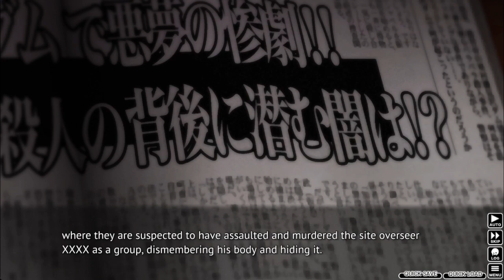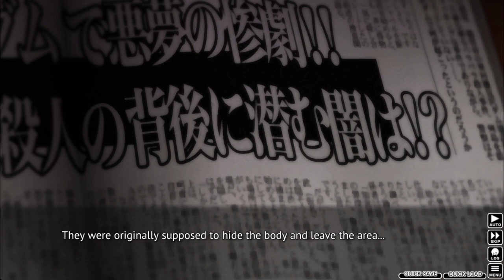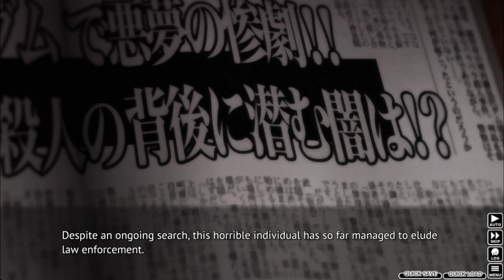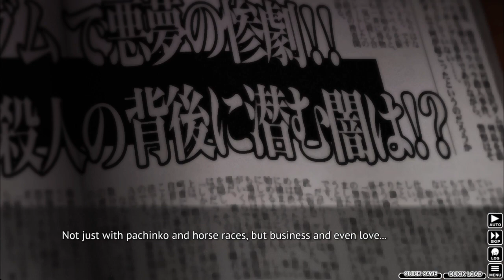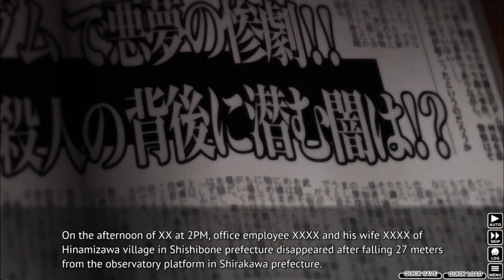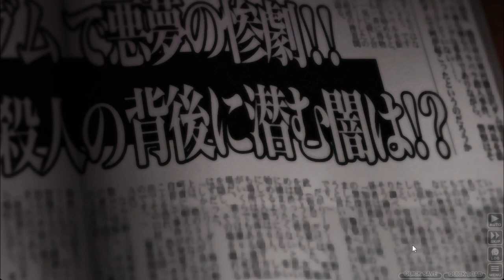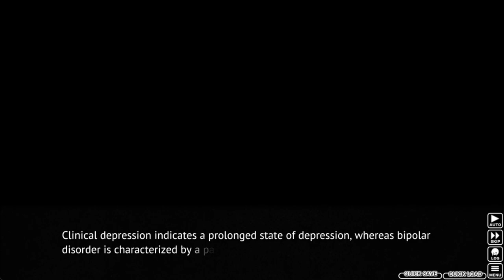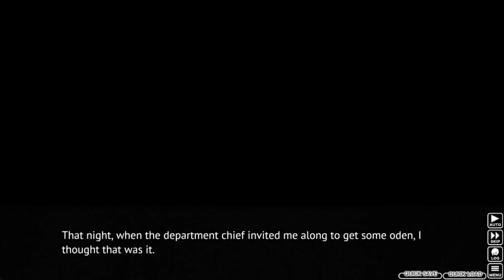Higurashi When They Cry - Onikakushi All Tips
I thought I should do a video of all the tips in the first chapter of the game.

00:00 We're a mixed grade?
07:10 We don't have a uniform?
11:20 The Maebara Manor
15:40 The dam site murder/dismemberment(Newspaper Edition)
17:13 The Hinamizawa Dam Project
19:53 Special tabloid report
24:48 What kind of name is Rena?
30:36 Community Notice
32:17 Houjou couple's falling incident
33:17 The terminal illness death of Shinto Priest Furude
34:13 Housewife murder
34:30 Radio log
35:40 There are more than four perpetrators?
40:33 Search notice
43:06 Notice from the police chief
45:07 What's a drug that makes you commit suicide?
50:51 Threat
58:57 Not feeling so hot
01:00:40 Split personality???
01:02:55 At the Seventh Mart
Higurashi When They Cry Visual Novel Full Walkthrough No Commentary All Chapters All Tips 07th Steam  All Endings